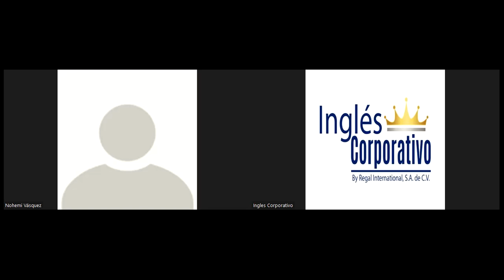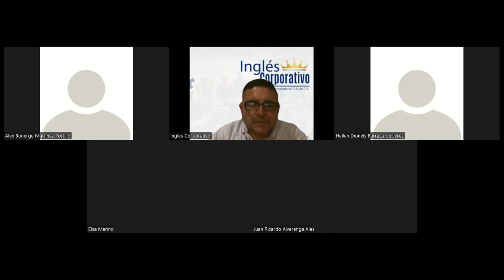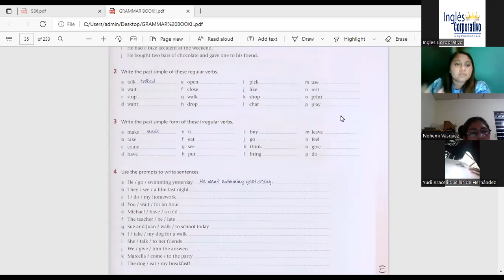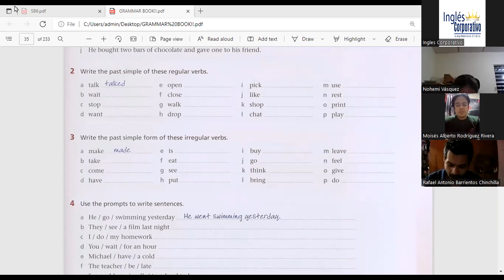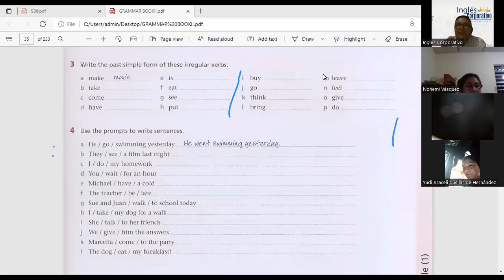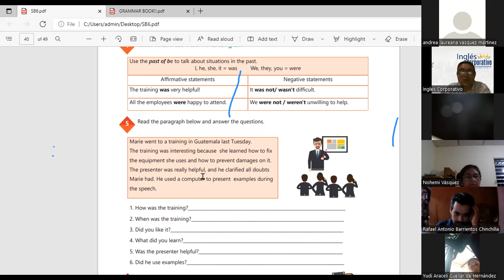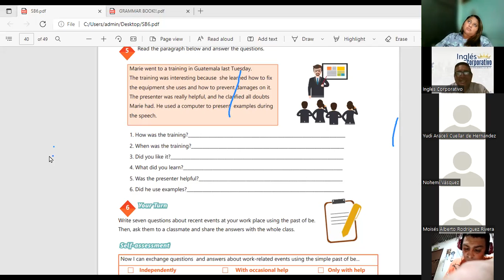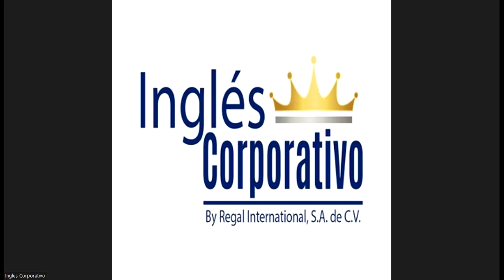Ingles Corporativo-April 04th-Simple Past Practice